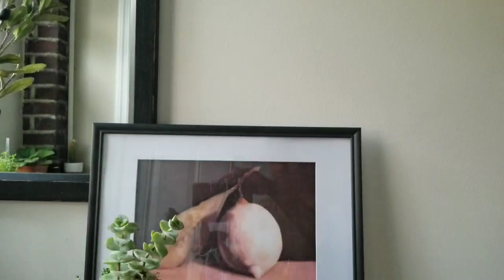Creando elementos con productos de un dollar para decorar la casa en cualquier estación del año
En el video de hoy les muestro tres ideas súper sencillas, económicas y fáciles de recrear, ocupando cosas que podemos conseguir fácilmente. Visto que donde vivo casi le estamos dando la bienvenida al otoño he enfocado la terminación de estas manualidades para esa ocasión, pero quedan muy bien en cualquier otra época del año.

Aquí encontraran las siguientes ideas:

1- Cómo hacer unos portavelas ó candelabros con frascos de cristal (vidrio)

2- bandeja decorativa ocupando "marcosdefotos (cuadritos decorativos)

3- Cómo hacer una guirnalda de bolas de madera (guirnalda de cuentas de madera)

ideas sencillas, pero con un resultado muy bonito y aptas para complementar cualquier decoración 🤗🍂🍁

Recuerden que decorar en otoño no es solo usar calabazas y hojas, este también podemos evocarlo con texturas y colores 🍁🍂

Gracias por pasar a ver, dejar tu comentario, dar Like y compartir 🤗

Bendiciones y besos

XOXO : Deuryissa🦋